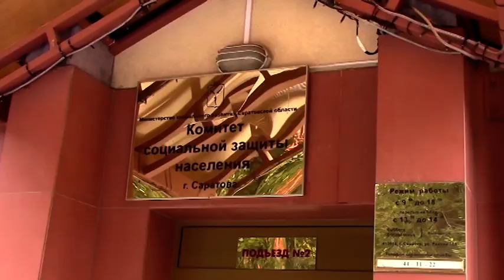Дмитрий Бунин отправлен под домашний арест